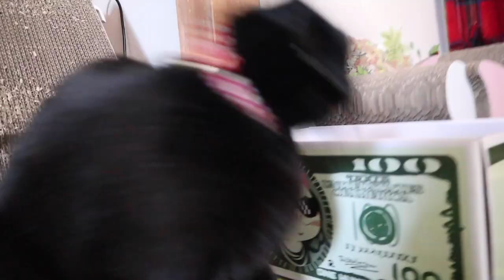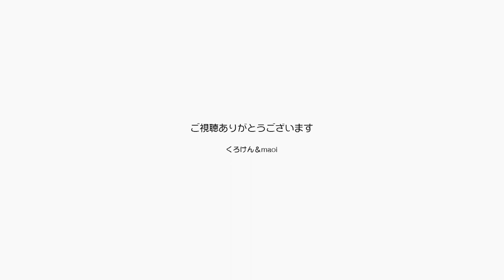甘やかしずぎる飼い主に猫の将来はどうなるのか？【Jean & Pont 2684】2021/12/1 保護猫ジャンけんポン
ジャンくんの家猫生活10周年記念の動画を作りながら思うのは、あの頃人を怖がってシャーシャー威嚇して猫パンチを繰り出していた姿があるので普通の何倍も甘やかし、人という生き物が怖くない愛情いっぱいなんだと理解して欲しかった。
それはいつしかジャンくんに通じて甘えん坊になりましたが、この甘やかしはこれからもずっと続けてゆこうと思います。
初めて会った時に思いましたがジャンくんはどんなに優しくされても足りないぐらいにひどい目にあっていたんです。
きっと。